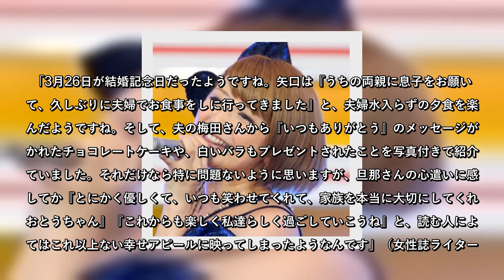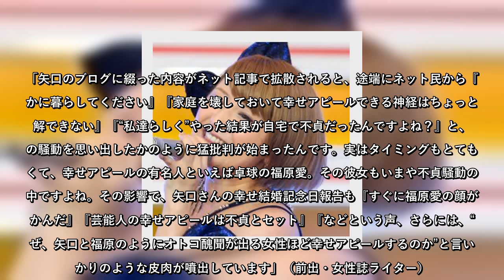矢口真里、結婚3周年報告にネット民が水を差す「福原愛の顔が浮かぶ」苦言！